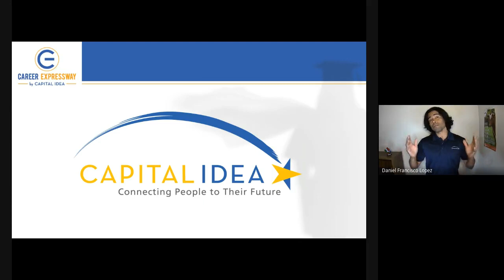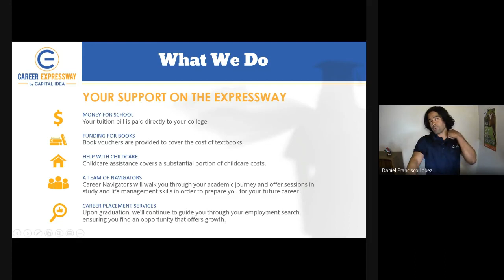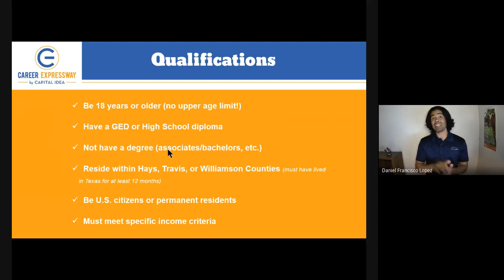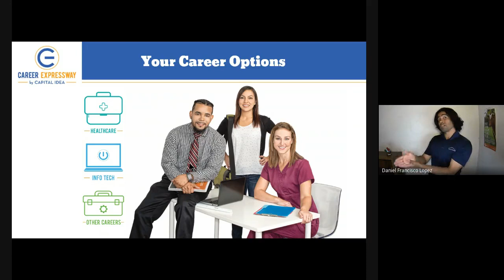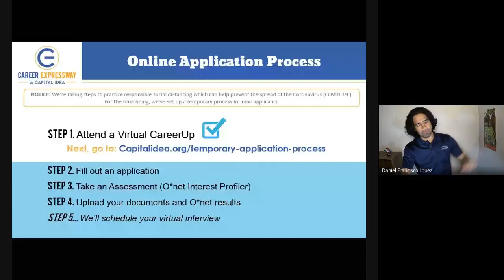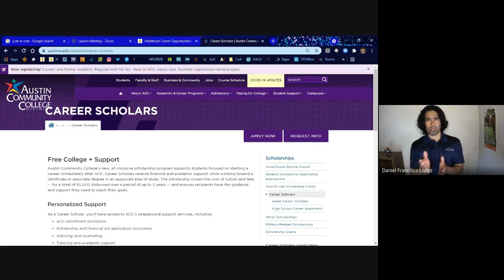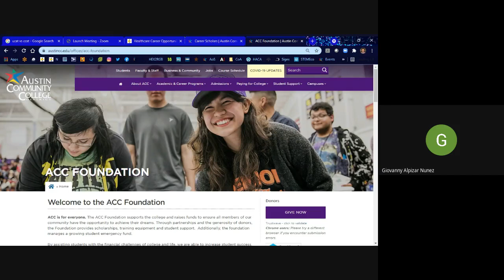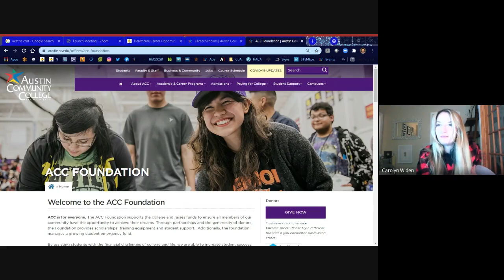Capital IDEA Presentation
Recorded during our Advisory meeting on Tuesday 5/18